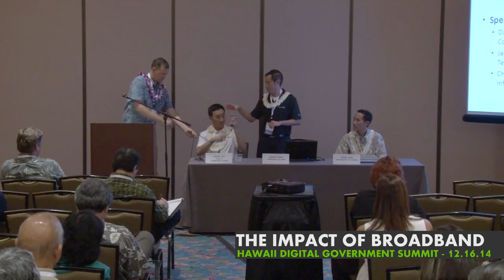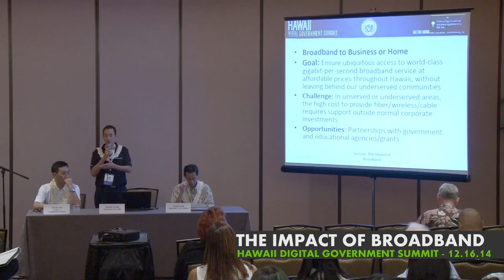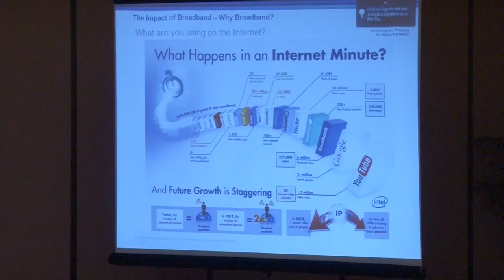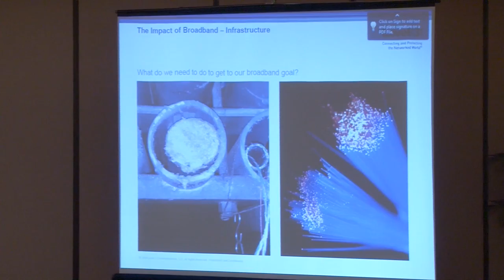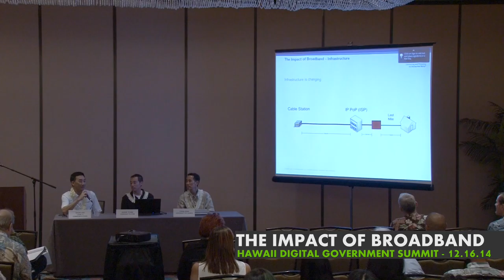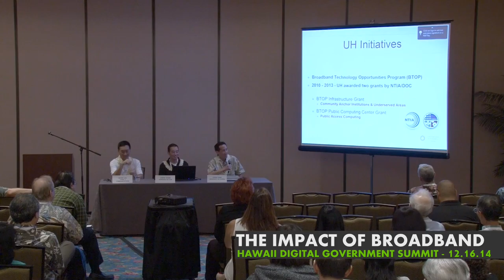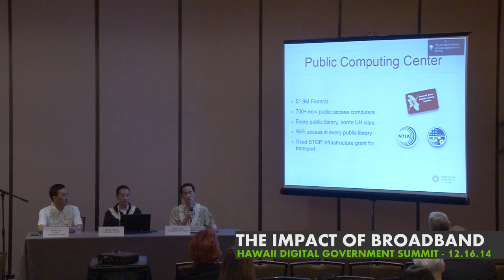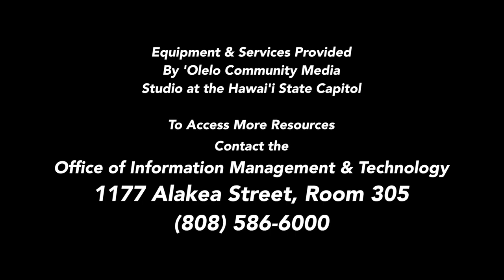3rd Annual Hawaii Digital Government Summit: The Impact Of Broadband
Keoni Kali, Chief Information Officer, State of Hawaii
David Lau, Network Applications Engineer II, Level 3 Communications
Jason Thune, Director - Network Planning, Hawaii TelCom
Chris Zane, Network Engineering Manager, Information Technologies Services, University of Hawaii

As the Internet continues its transformation from a web of information to a web of connected people and things, the bar has been raised for designing infrastructure that is up to the task so that no one is left behind. Broadband, wireless, unified access, digital learning and public safety present both challenges and unprecedented opportunities. This session focuses on game-changing innovations and advances underway in Hawaii.

2014 Hawaii Digital Government Summit
December 16, 2014
Hilton Hawaiian Village
Honolulu, Hawaii